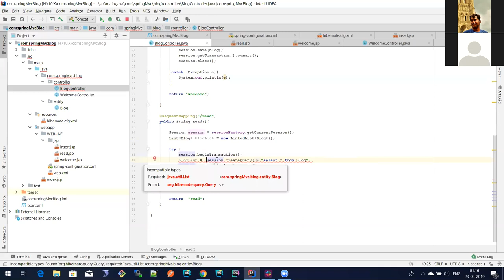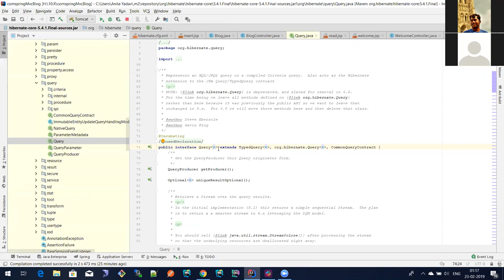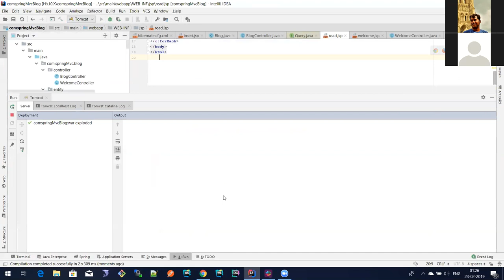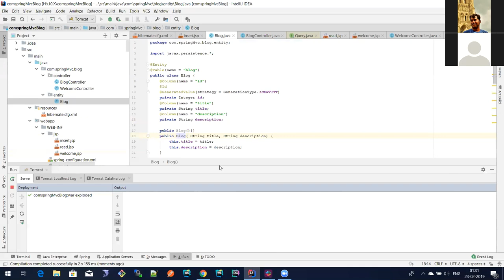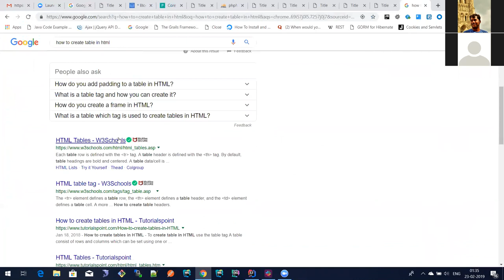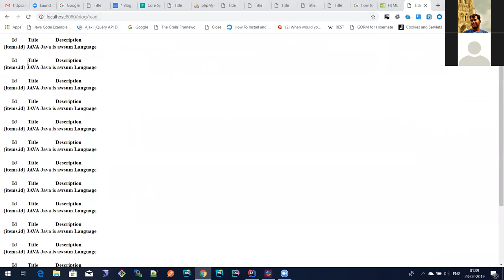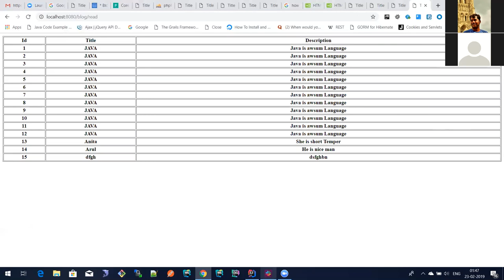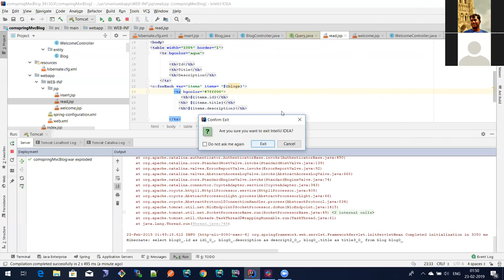Spring MVC with Hibernate Part 2